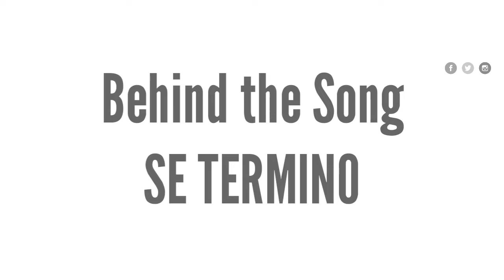RWLifeStyle T3 E3: RW at Rocky Point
Acompáñanos en uno de los viajes a Puerto Peñasco (Puerto Peñasco, Sonora) y ademas conoce al compositor de nuestro tema "Se termino" Isai Villegas todo esto en 🌞RWLifeStyle T3 E3: RW at Rocky Point🌴